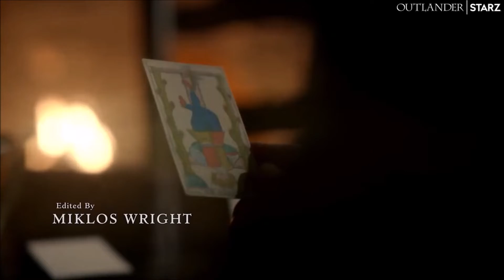Outlander : Season 5 - Official Opening Credits / Intro (2020)